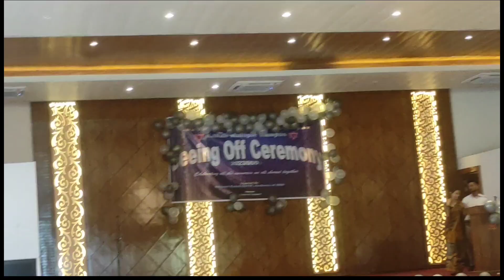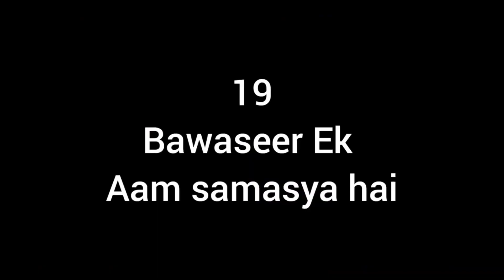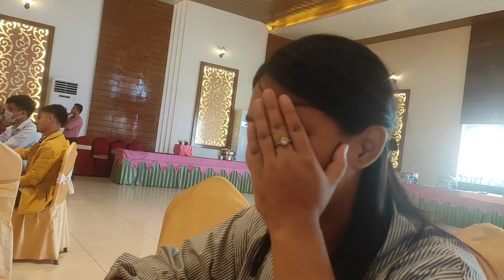😂pyari ko call ayeraaa bicharalai @dreamoftharusofficial 😂bwaa kt haru kya dami dami hun💗🤭💋